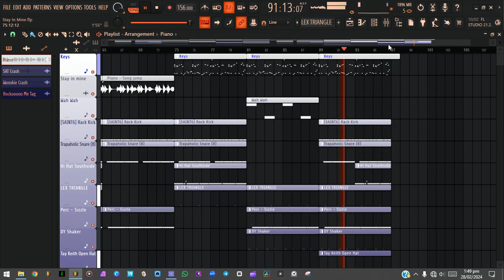" Stay In Mine " ~ [FREE] Glorilla Type Beat